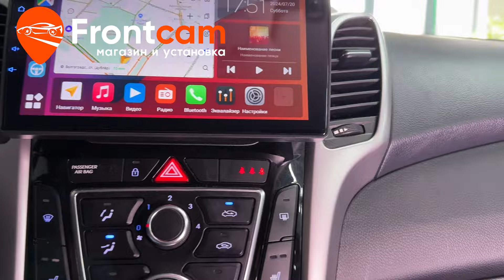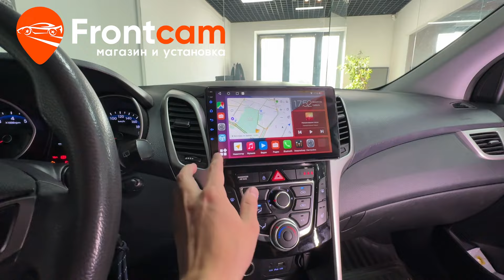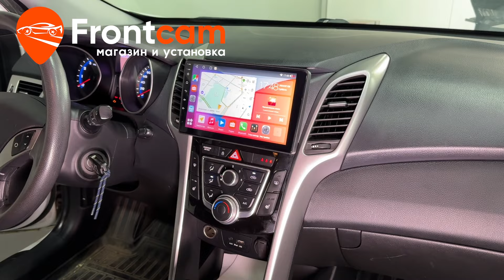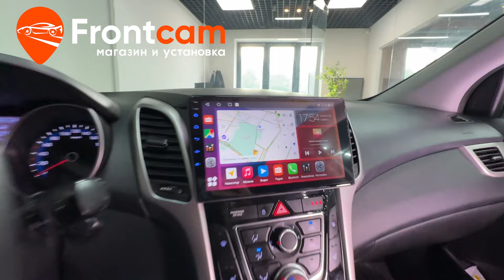Магнитола Canbox M-Line 4542 для Hyundai i30 2 на ANDROID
Обзор установки головного устройства Canbox M-Line 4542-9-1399 на андройд для Хендай Ай 30 2-го поколения.
Подходит для: Hyundai i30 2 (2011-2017)

Магнитола с диагональю экрана 9 дюймов установили в штатное место автомобиля через переходную рамку, которая идёт в комплекте. Адаптировали кнопки на руле и подсветку автомобиля. Подсветка RGB можно выбрать любой цвет. Штатный usb порт подключили и  дополнительно вывели usb порты и слот для сим карты в бардачок автомобиля. Теперь в автомобиле доступны тысячи приложений из PlayMarket. Есть возможность подключения мобильного устройства по bluetooth для громкой связи и воспроизведения музыки.